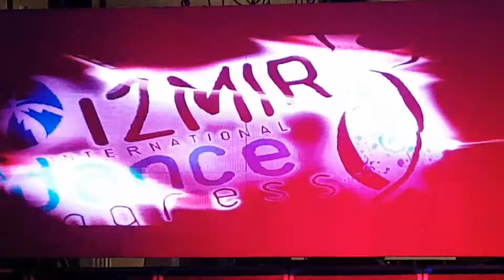3. IZMIR INTERNATIONAL DANCE CONGRESS CEM & MELİSSA